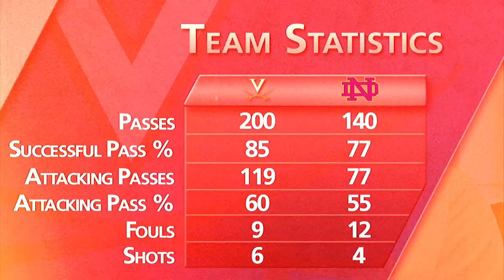CUE: Men's Soccer - Notre Dame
Head Coach George Gelnovatch and senior captain Eric Bird break down the Cavaliers' 2OT draw against the defending national champions.